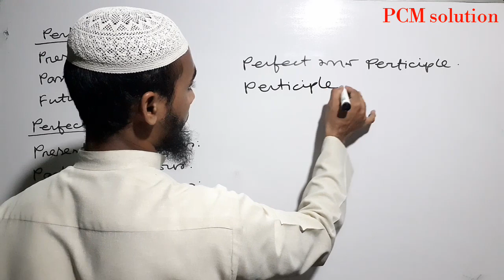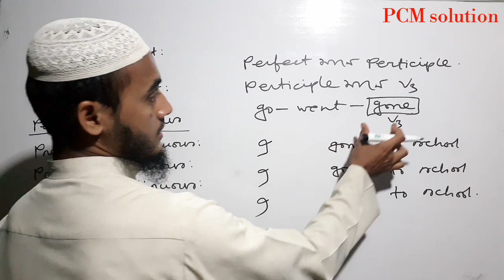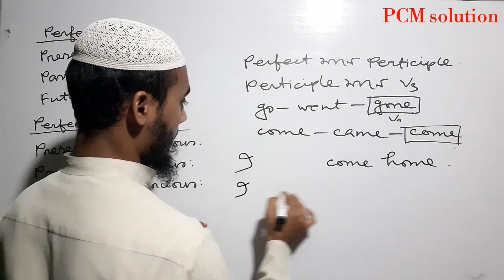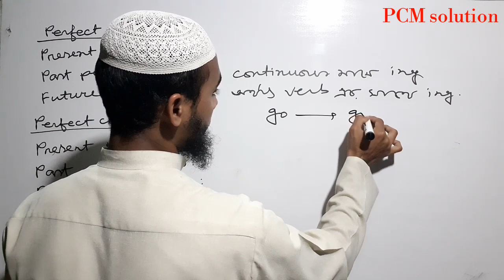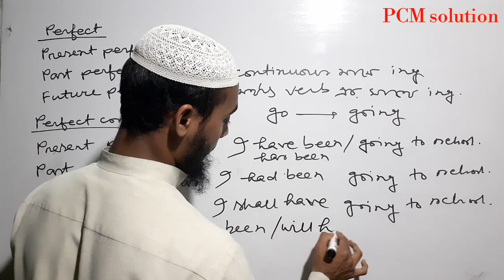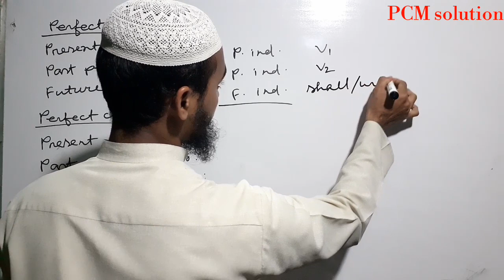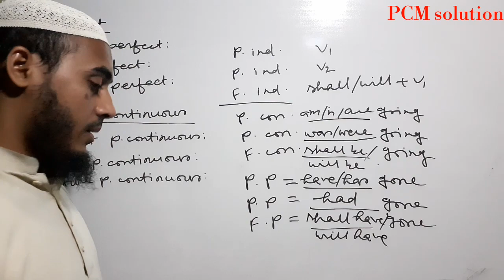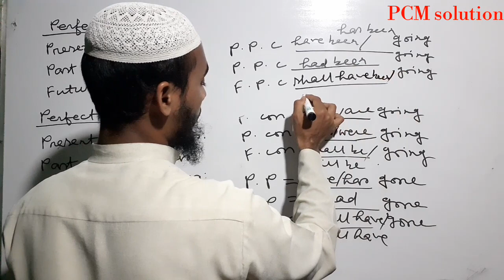Tense. Easy way to learn Tense2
In the video, i discussed "Perfect tense and perfect continuous tense." Anyone can learn tense, without memorizing rules in a short time ing-sha-allah.
This is the 2nd part of Tense.